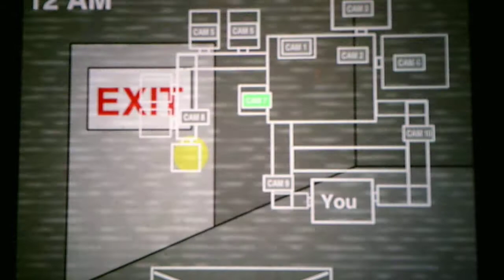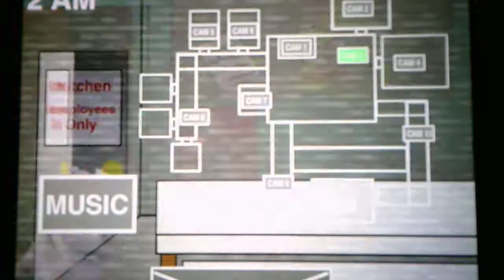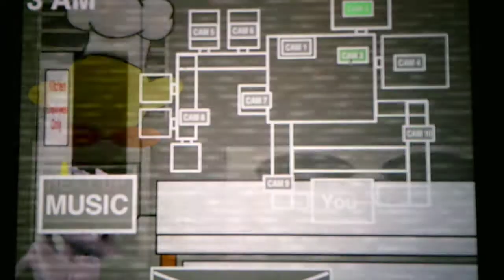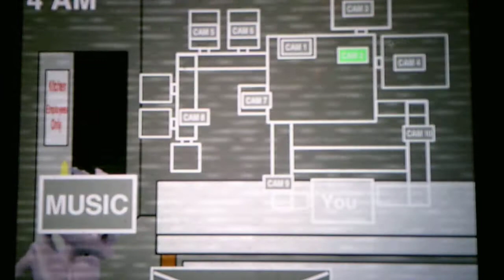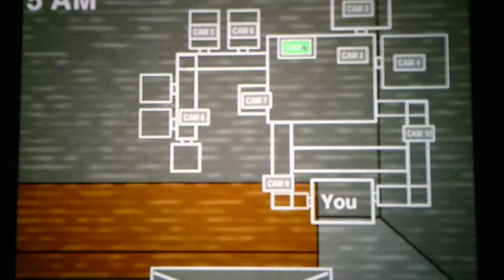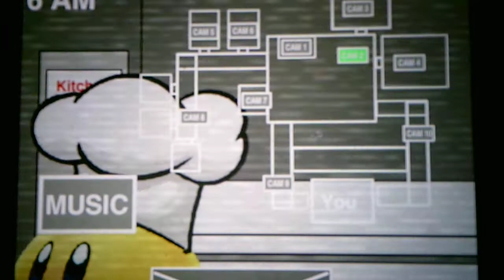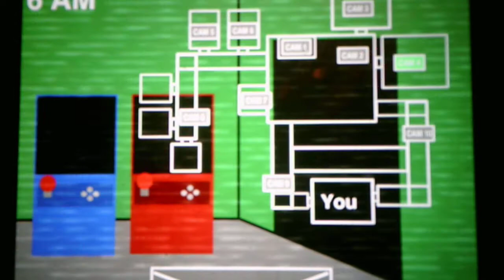Five Nights At Smash Bros 2 Custom Night All Hard Mode